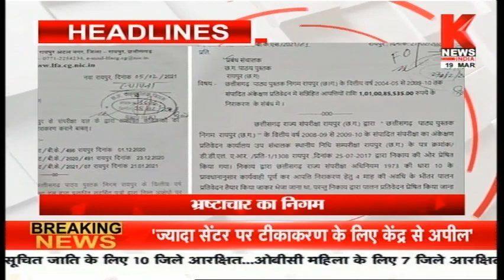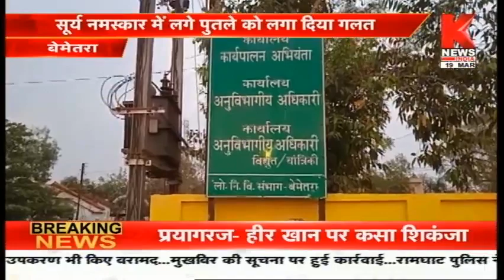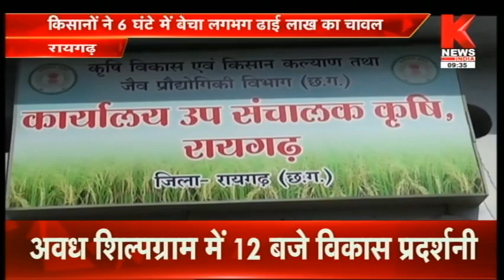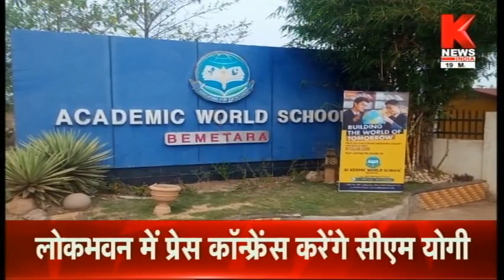छत्तीसगढ़ की ख़बरों का खास बुलेटिन || Hamara Chhattisgarh || Knews